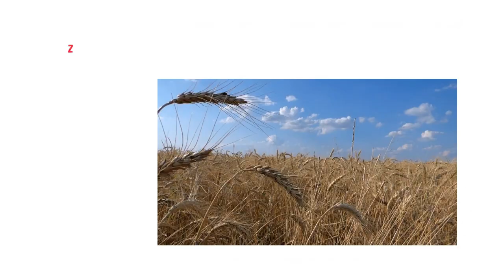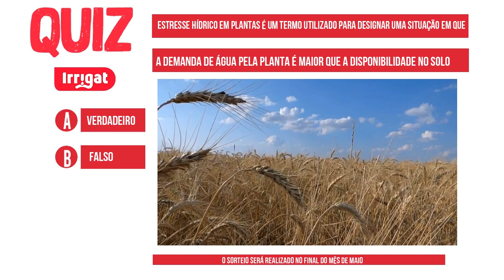Duas propriedades irrigando com o IRRIGAT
No vídeo de hoje vamos ver duas propriedades localizadas no estado do Rio Grande do Sul que irrigam suas culturas com o sistema IRRIGAT. Uma é do nosso cliente José Luiz  da cidade de Santiago - RS. Ele irriga 20 hectares milho com o IRRIGAT. Rene Francisco Rosado da cidade de Coxilha - RS também irriga com o nosso sistema, são 10 hectares de milho irrigado.

ACESSE AGORA O GUIA PRÁTICO – 4 SOLUÇÕES QUE A IRRIGAÇÃO TRAZ PARA VOCÊ⤵